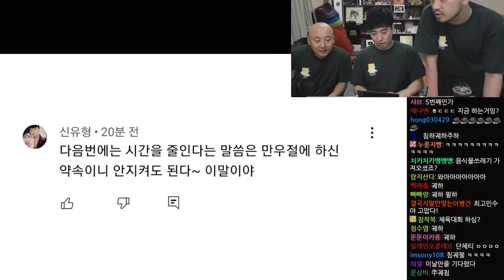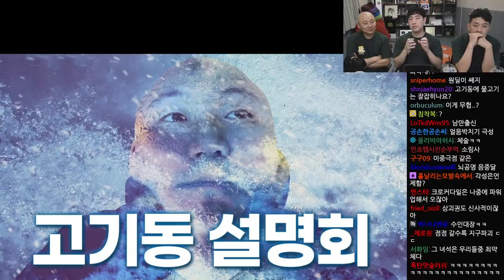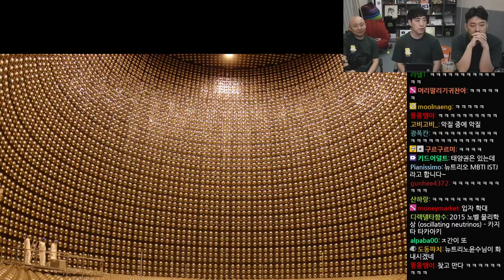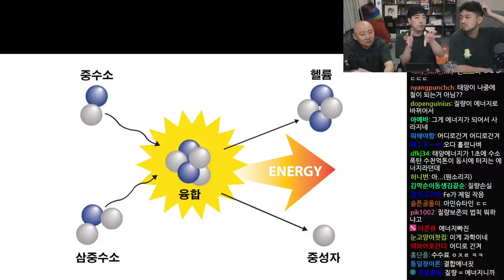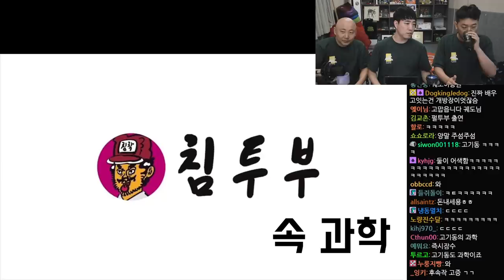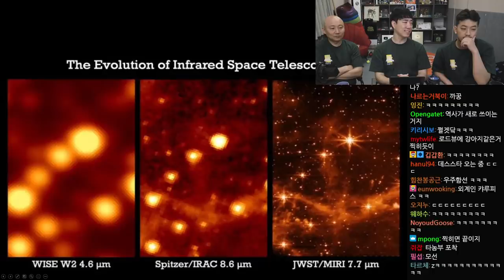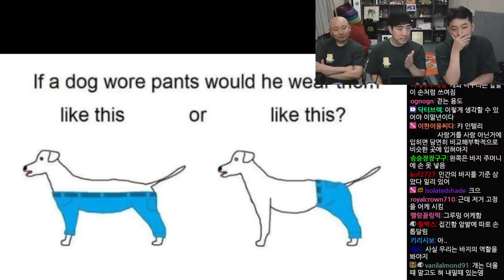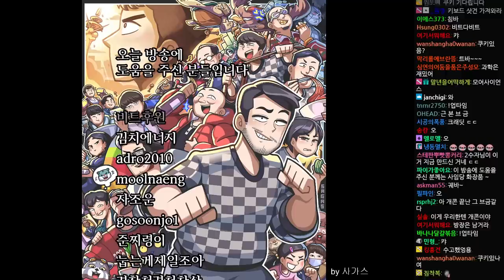2022년 05월 23일 3부 | 궤도 '무협의 과학' 특강 & 침투부 속 과학 (with 주호민)